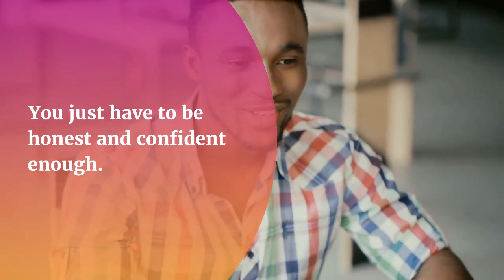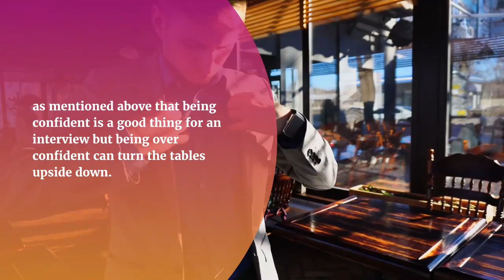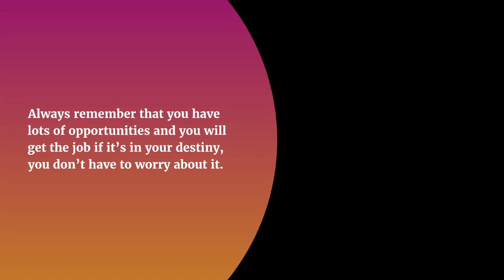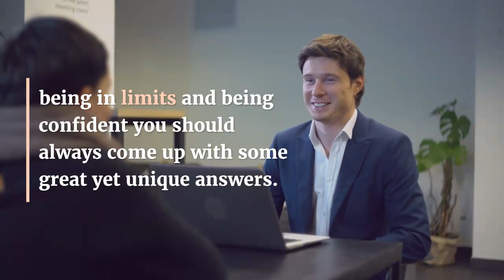Dos and Donts of a Job Interview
Presents Dos and Don'ts of a Job Interview.

Related serach queries are :
job interview tips
interview questions teaching
phone interview tips
interview skills
job interview in english tips
tips for video interview

These tips are applicable even if you are looking for phoneinterviewtips or SkypeInterviewTips
Do watch out and let us know if you want tips on any specific

Also specific to skypeinterviewTips or FaceTimeInterview we have our video prepared for you at
Tips to Crack Phone/Skype Interviews